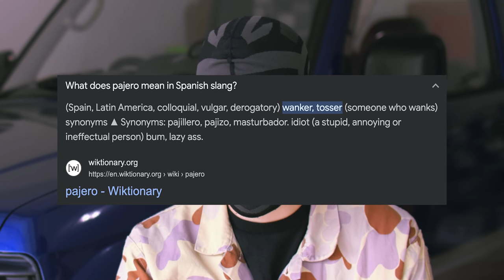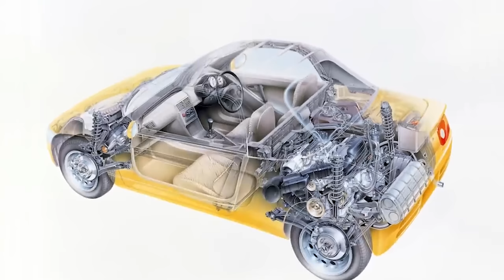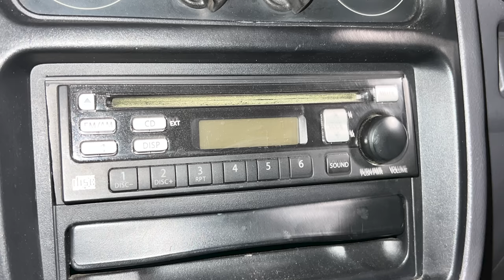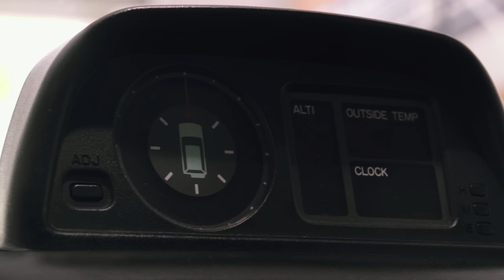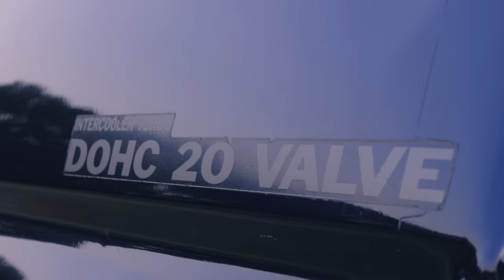I Bought My JDM Dream Car (W*nker Mini)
My Printer

Timestamps:

00:00-01:21 Be My Wanker Intro
01:21-02:02 Here In My Garage
02:02-02:35 I love KAK
02:35-03:33 The Year Was 1995...
03:33-04:02 My JDM Dream SUV
04:02-05:34 Mitsubishi Made Cool Cars
05:34-06:27 JDM Import Laws
06:27-07:39 Kei Cars
07:39-09:07 Pajero Mini Features
09:07-10:02 Off-Road Capability
10:02-11:14 Interior Features
11:14-12:13 Size Matters
12:13-13:40 Driving Impressions
13:40-15:42 Future Plans
15:42-16:37 Conclusion
16:37-18:12 Outro